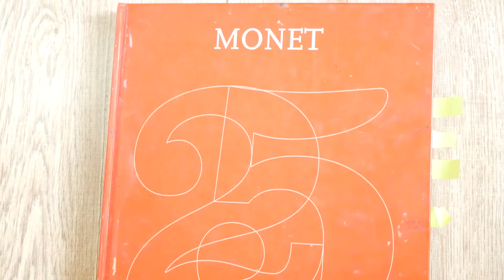Reproduce with me (คัดลอกงานศิลปิน)EP.104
Field Yellow Iris near Giverny,1887
วาดเลียนแบบโดยใช้สีโปสเตอร์บนกระดาษ